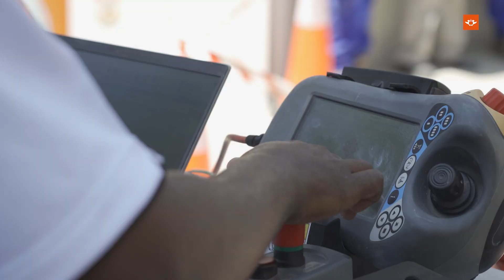Unveiling the Future of Affordable Housing: The Launch of the 3D Concrete Printing Project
Experience the exciting launch of the 3D Concrete Printing Housing Project! This cutting-edge initiative brings together the expertise of a university and key government departments to revolutionize the way we build homes. With the collaboration of the Department of Higher Education and Training, Science and Innovation, and Human Settlement, this project promises to change the future of affordable housing. Don't miss this historic moment as we kick-off the next phase of innovation in the construction industry. Watch now!